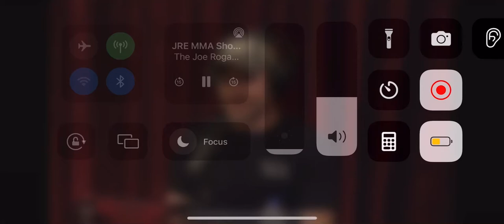JRE on Dan Miller guillotine choke vs Dave Phillips